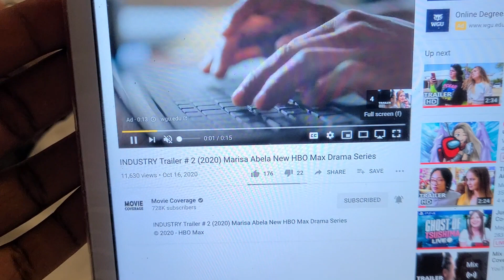INDUSTRY TRAILER 2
yeah thats how it works